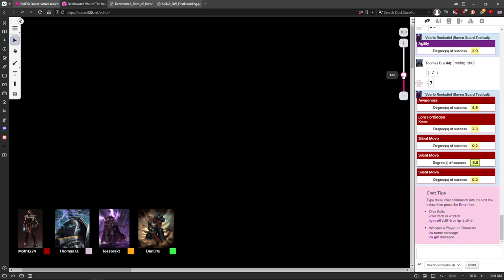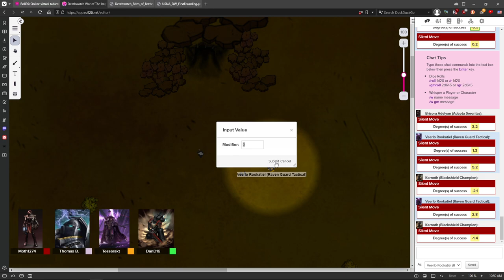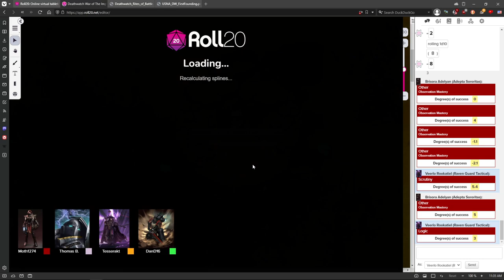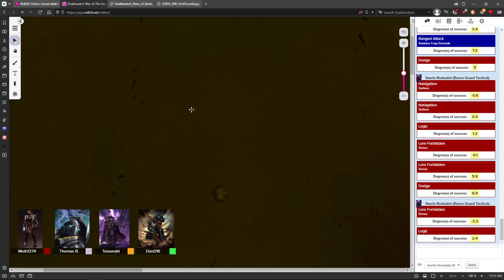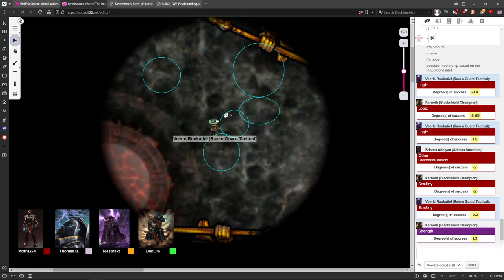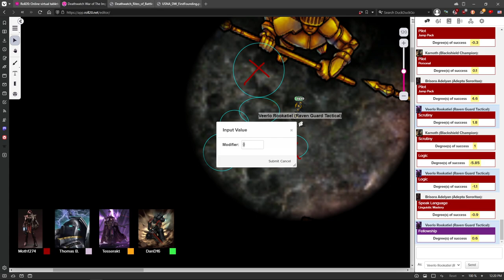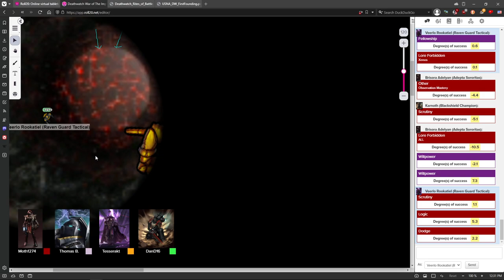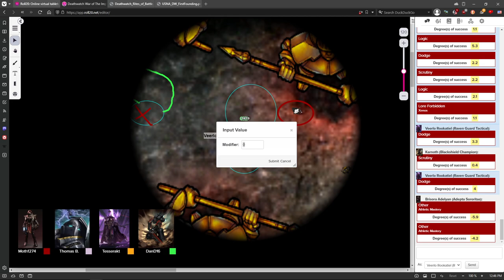DEATHWATCH: War of the Imperium #36 | Warhammer 40,000